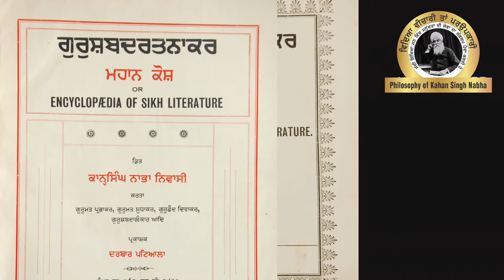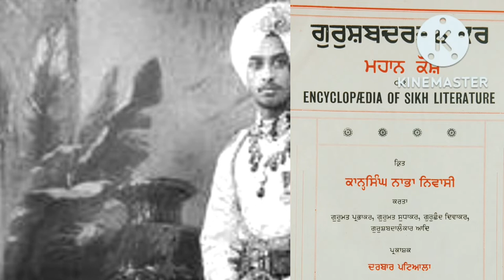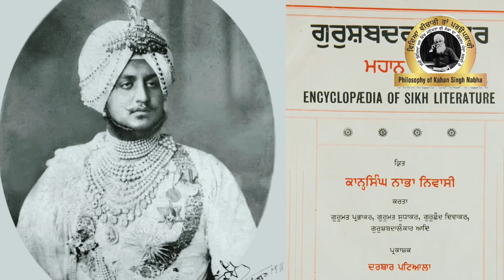mahankosh bhupindersinghmahaja darbarpatiala kahansinghnabha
BHAI KAHAN SINGH NABHA was born on 30 Augast 1861.He served Nabha State various important positions including Nazam,Foreign ministar,and Judge of High Court.Renowned Litreary personality Mr Max Arthur Macaauliffe and Maharaja Ripudaman Singh of Nabha State were Bhai Sahib's diciples.
His litrary works are unmatched,with over 28 Publications authored by him.The crowning achievement is his magnum opus ,THE MAHAN KOSH OR THE ENCYCLOPEDIA OF SIKH LITRATURE,published by Darbar Patiala in 1930. Bhai Sahib left for his heavenly abode on 23 Nov 1938 at Nabha.